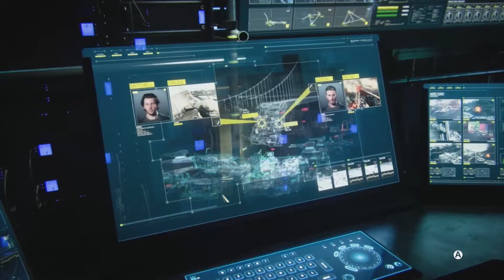Call of Duty: Advanced Warfare (Armada) part 1 (Veteran walkthrough) Mission 12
Here is a Veteran walkthrough of Call of Duty: Advanced Warfare Armada.
The achievements you will be getting are: A New Era, Hard Hitter and SP Prestige.

Achievement List
A New Era = Complete the campaign on any difficulty.
Hard Hitter = Complete the campaign on Hardened difficulty.
SP Prestige = Complete the campaign on Veteran difficulty.